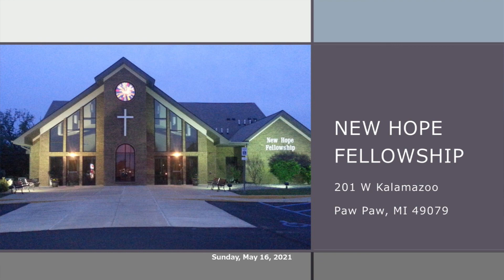Sunday morning worship, May 16, 2021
Church as Family